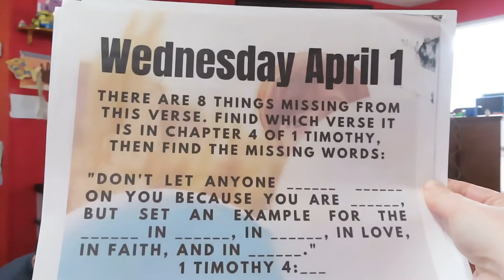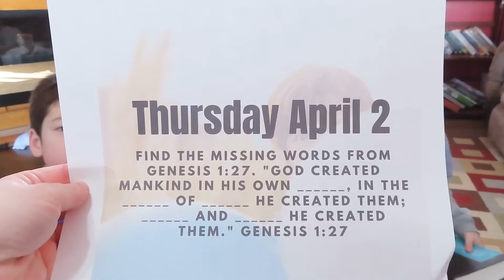Bible Scavenger Hunt...Week 1